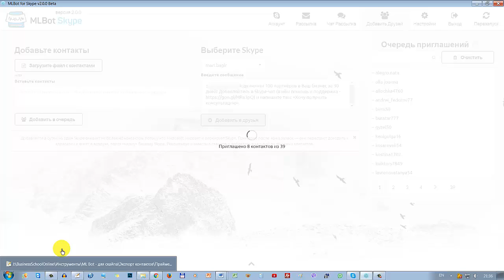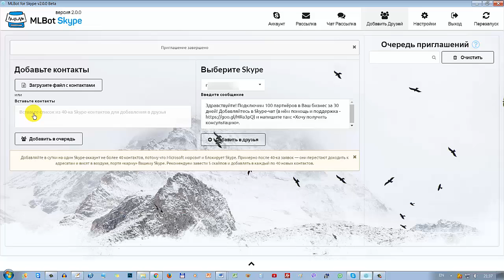Как добавлять друзей через MLBot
Приведу 100 партнеров в месяц в Вашу команду.
Даю каждому уникальную возможность привлечь неограниченное количество партнёров в свой бизнес. Сопровождение и постоянная поддержка в командном скайп-чате

Заходи в мою команду лидеров
и получи возможности вести интернет-бизнес без головной боли!

► Данные для оказания личной помощи участнику нашей команды:
✔ Skype: happy-olga27108